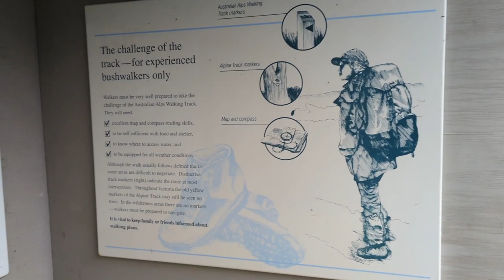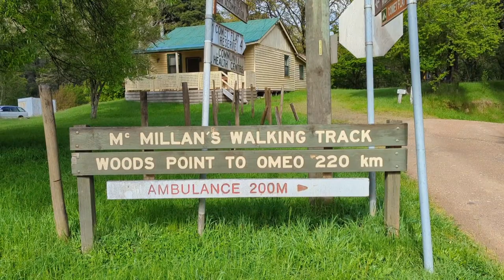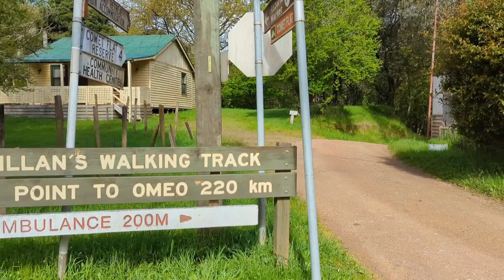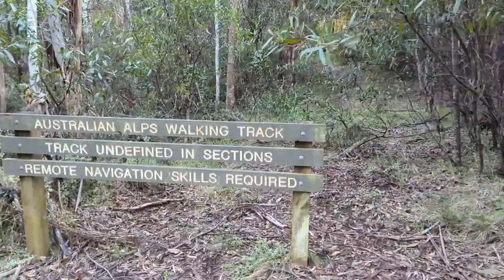AAWT spring 2022- Part 1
Another attempt at the Australian Alpine walking track , November 2022. After a series of delayed starts due to record rainfall, I'm running out of time, so a revised start from Woods point connecting the AAWT. Part 1, Woods point to The Nobs.